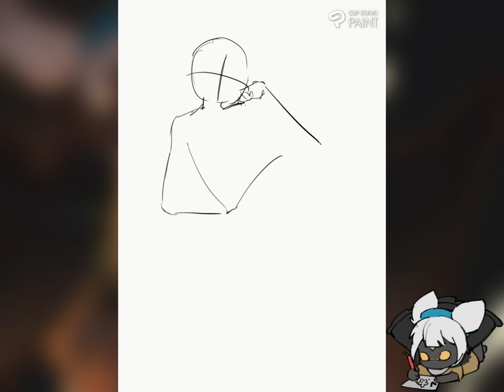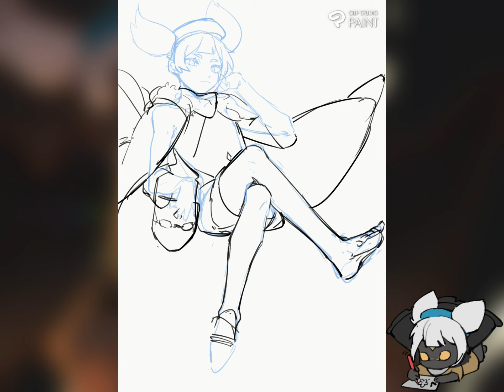【Grow up】 Sky: Children of the Light-speedpaint-ru0m6